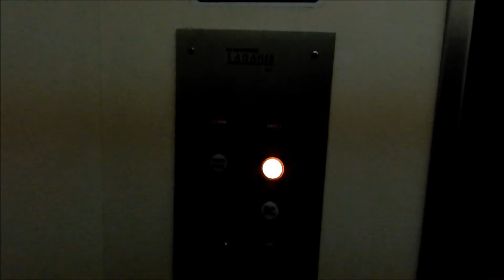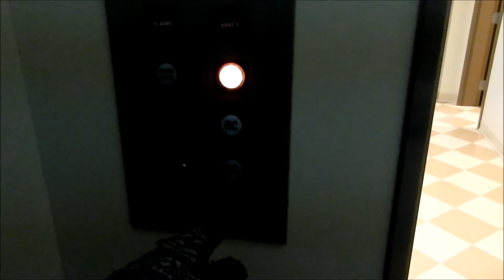OLD LABADIE ELEVATOR IN MONTREAL